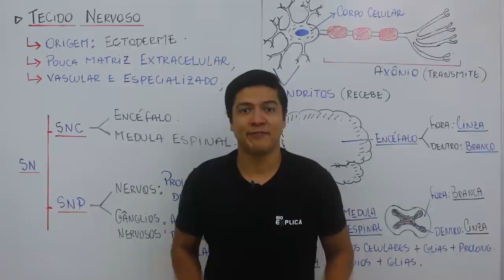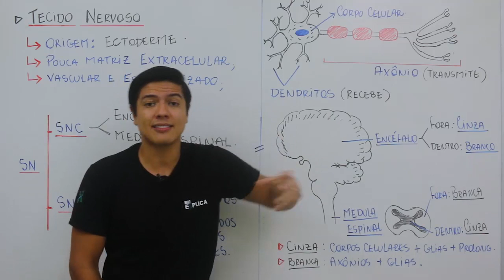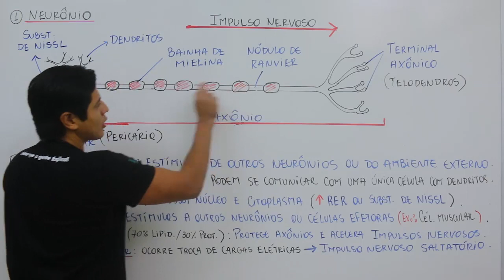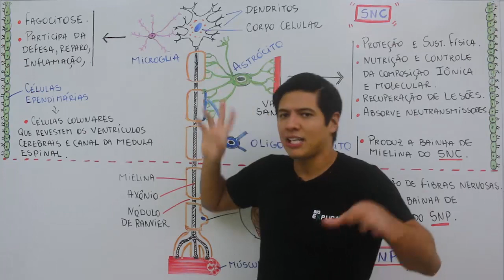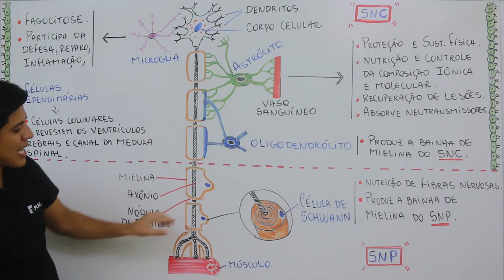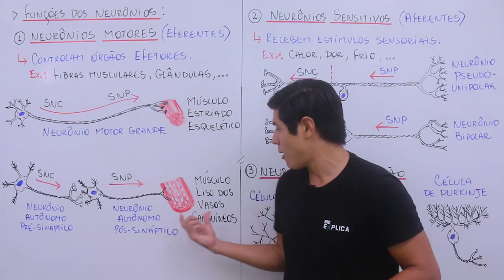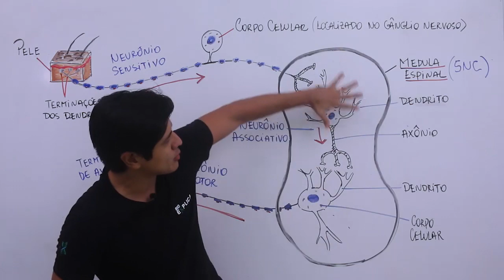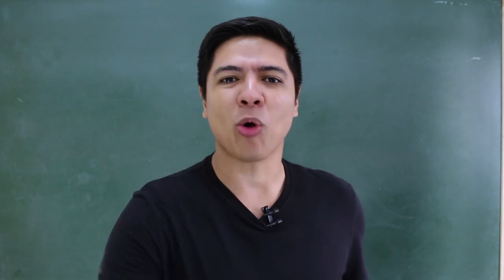TECIDO NERVOSO PARTE 01 - HISTOLOGIA HUMANA - Prof. Kennedy Ramos